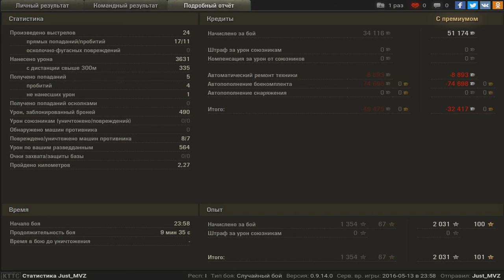WZ-111 model 1-4. Мастер?